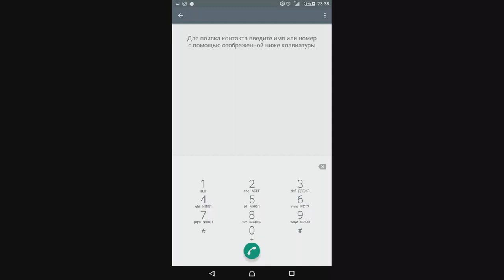Как скрыть свой номер бесплатно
Лайфхак как скрыть свой номер телефона абсолютно бесплатно работает только на андройде